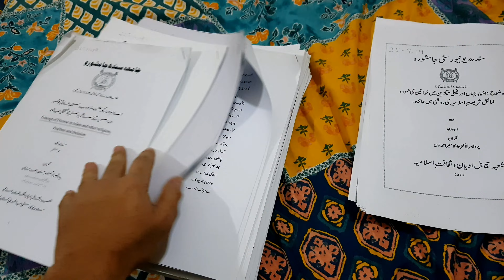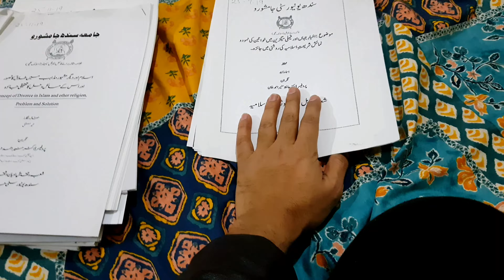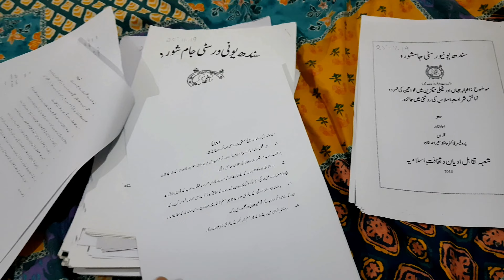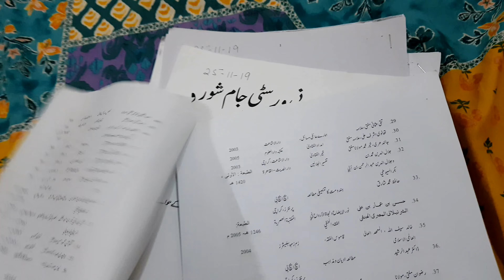Importance of Synopsis | Guide for Research Workers and Fresh Students of Universities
Seminar me shirkat lazmi karen, is se apki ilmi baseerat tez hogi or experts ki raye or unke sawal o jawab se apko bohot faida hoga, warna akhiri saal me sar pakar kr bethna parega or ye soch rahe ho ge ap. "maqala kese lilkhen, kahan se kitaben layen, likhne ka tariqa kia hota hai. wagera wagera."

maze ki baat ye hai k seminar k ikhtitam pr apko surprise bhi milega jise meri istilah me "happy meal box" bhi kehta hain, University of Sindh me to mujhe milta raha hai, apko mile to batana mat bhoolna bhai ko😄